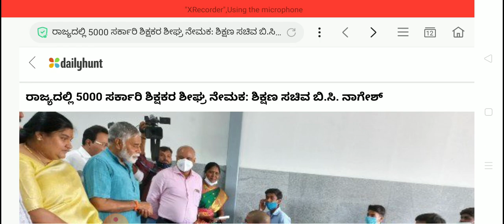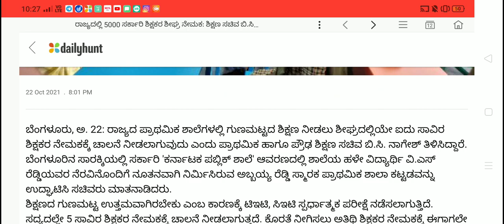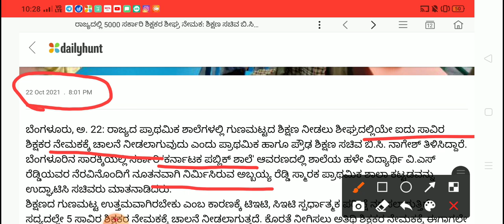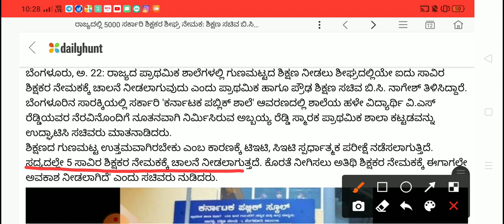Breaking News ಶೀಘ್ರದಲ್ಲಿ 5000 ಶಿಕ್ಷಕರ ನೇಮಕ : ಶಿಕ್ಷಣ ಸಚಿವರು ಬಿ ಸಿ ನಾಗೇಶ್